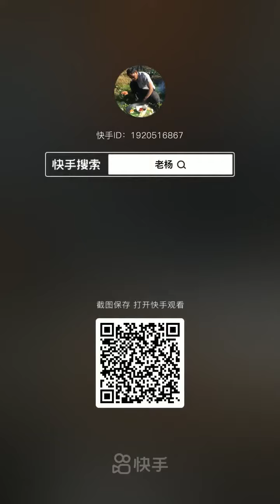Chines Style Food